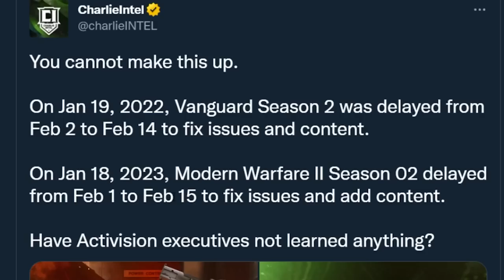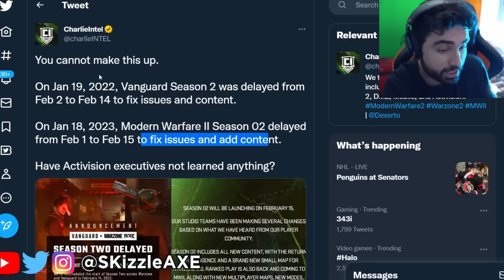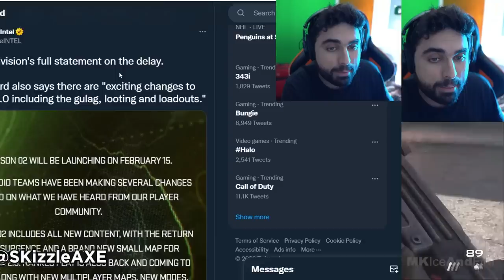They Just Confirmed it.. 😰 - ( Activision Just Quit Call of Duty )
Video by @MURDASHOW

00:00 - What happened
4:10 - Sadly it's true